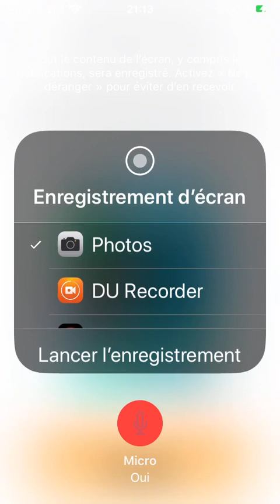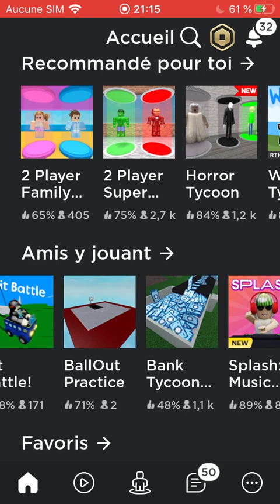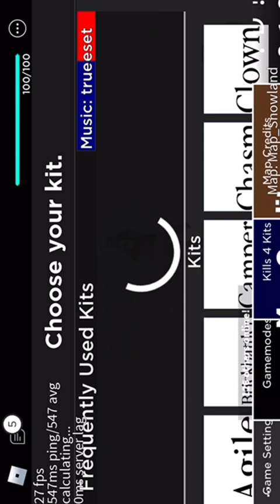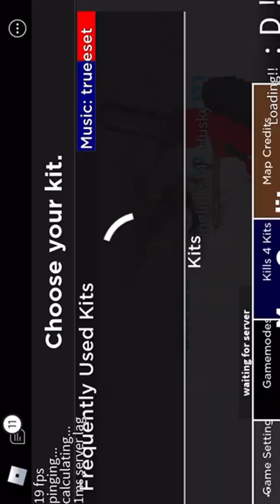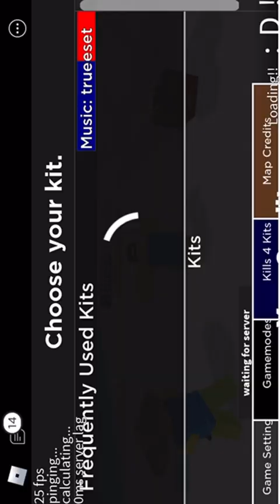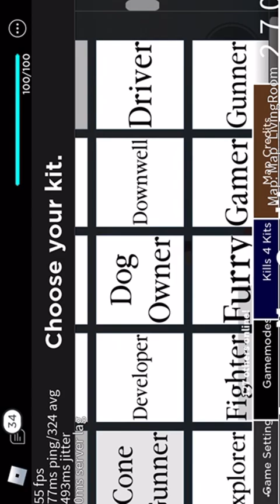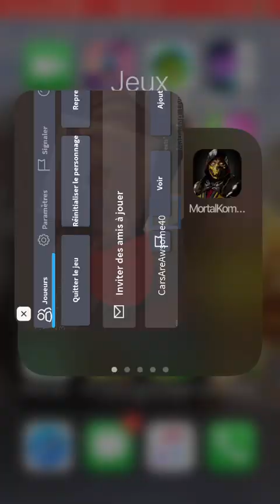5 août 2020